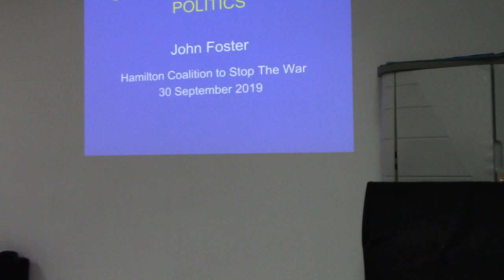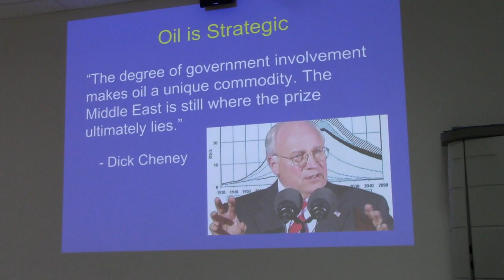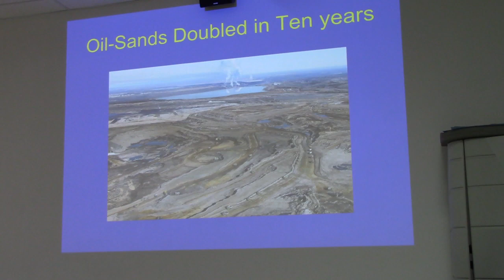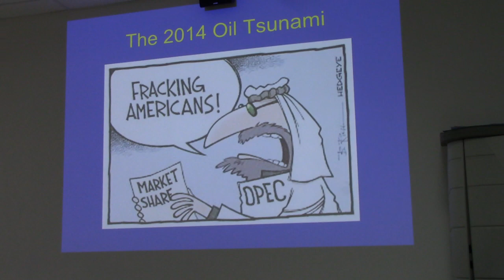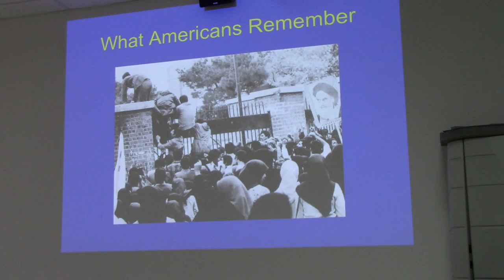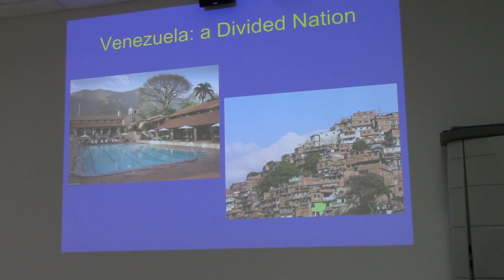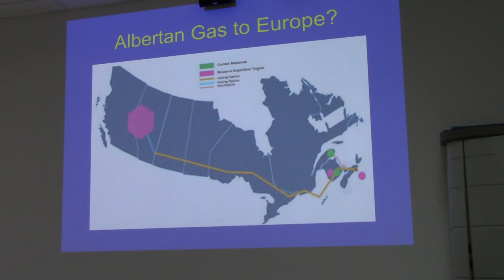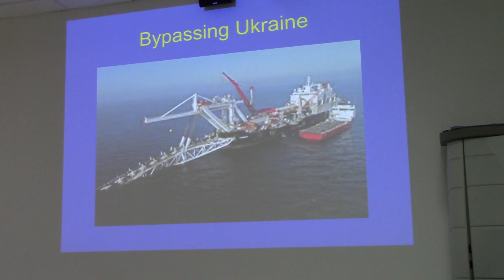John Foster - Oil and World Politics (1 of 2)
John Foster delivered two sparkling and up-to-date lectures in Hamilton, ON, on Monday, Sept. 30, in conjunction with the two book launches here of Oil & World Politics.

While many of us have a basic understanding of how the petroleum industry (oil and natural gas) has been connected to all the wars of the 21st century, John intimately connects the dots between the petroleum industry and geopolitics. For example, did you know that Canadian troops for several years were conducting counter-insurgency war in Kandahar Province, Afghanistan, because Kandahar was bring touted as a hub in the US-backed TAPI natural gas pipeline (Turkmenistan-Afghanistan-Pakistan-India)? Were you aware that both Muammar Gaddafi and Saddam Hussein were planning to stop selling their oil in US dollars just months before their countries were attacked by a US-led alliance of western states in which both leaders were assassinated? Iran and Venezuela have recently undertook oil sales in other currencies than US dollars, as the US pressure on them is ratcheted up. Were you cognizant of the fact that the war on Syria was started just weeks after Syrian President Bashar al-Assad turned down a US, Turkish, and Qatari-sponsored proposal for a natural case pipeline that passed through Syria into Turkey on its way to Europe,  in favour of an Iranian proposal for a natural gas pipeline that avoided Turkey altogether? Three main belligerents against Syria included the USA, Turkey, and Qatar, the last of which just admitted spending $3 billion dollars on the war on Syria in its first three years.

John Foster has spent his working life as an oil economist. He understands the underlying role played by oil and gas in international affairs. He identifies the hidden issues behind many of the conflicts in the world today. He explores military interventions (Afghanistan, Iraq, Libya, Syria), tensions around international waterways (Persian Gulf, South China Sea), and use of sanctions or political interference related to petroleum trade (Iran, Russia, Venezuela). He illuminates the petroleum-related reasons for government actions usually camouflaged and rarely discussed publicly by Western politicians or media.

All of the above and more can be found in Foster's book. Well worth the $27 price tag. You can order John's book, Oil & World Politics from most bookstores and online from the publisher Lorimer and others.

The video(s) contain the lecture and the Q&A.